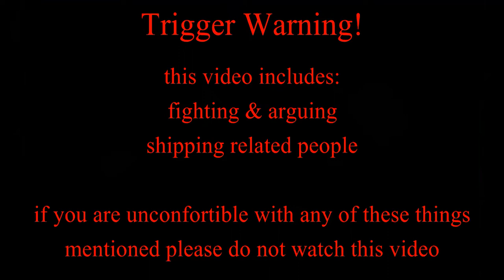Don't do this with these two around..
I do not hate ANYONE shown or mentioned in this video.

⚠ Trigger Warning ⚠
this video contains:
Fighting & Arguing
shipping related people

if you are uncomfortable with any of the things listed above, please do not watch this video